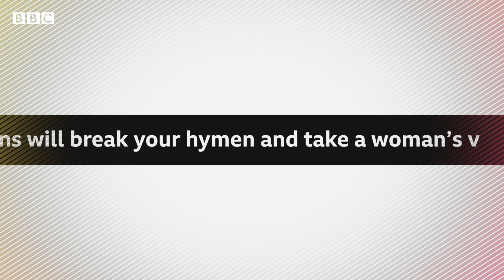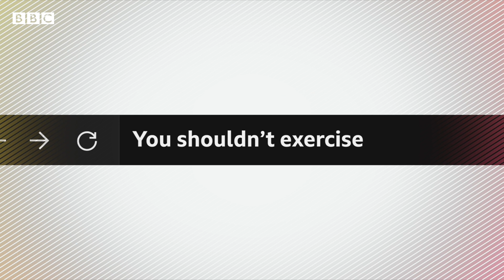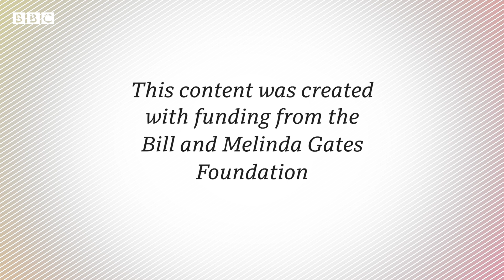મહિલાઓના પિરિયડ્સને લઈને લોકોમાં કેવી ગેરમાન્યાઓ પ્રવર્તે છે? women period explained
માસિકસ્ત્રાવને લઈને ઘણી ગેરમાન્યતાઓ પ્રવર્તી રહી છે. ઘણા અલગ જ પ્રકારના નિયમો અને પીરિયડ્સ દરમિયાન સમાગમને લઈને પણ ઘણી મિથ લોકોના મોઢે આપણે અવારનવાર સાંભળ્યા હશે...
સવાલો જેવા કે.

જો પીરિયડ્સ દરમિયાન સેક્સ કર્યું તો તમારા પાર્ટનરને પણ ઇન્ફેક્શન થવાનો ખતરો છે.
જો તમે માસિક દરમિયાન ટેમ્પોનનો ઉપયોગ કરો છો તો એ તમારી રિપ્રોડક્ટીવ સિસ્ટમમાં ક્યાંક ખોવાઈ જાય છે...
જ્યારે તમારા લગન થઈ જાય ત્યારે માસિકનો દુખાવો જતો રહે છે, કોઈ પણ કારણ વગર, એમ જ...
જો હું પીરિયડ્સ દરમિયાન સેક્સ કરીશ તો મને એચઆઈવી એડ્સ થવાનો ખતરો નથી...
જો હું માસિકમાં છું અને મીઠું ફેટવાળો ખોરાક ખાઈ લીધો તો લોહી ખૂબ વધારે પડશે...
આ વીડિયોમાં આવા જ અમુક મુંઝવતા પ્રશ્નોનો જવાબ મેળવીશું કે આખરે વિજ્ઞાન શું કહે છે, હકીકત શું છે.

તમે અમારી સાથે જોડાઈ શકો છો :

JioChat Channel : BBC Gujarati
ShareChat : bbcnewsgujarati